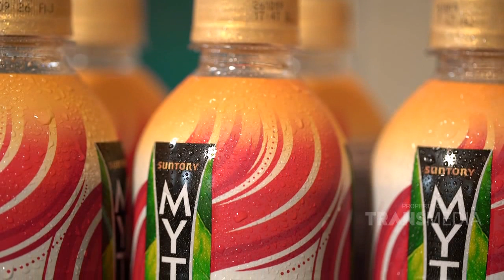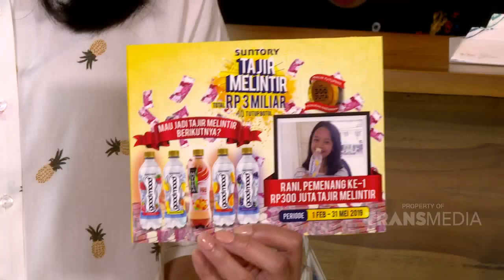DEMEN MAKAN - Kerapu Steam Ala Hongkong (7/4/19) Part 2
DEMEN MAKAN
TAYANG SETIAP HARI MINGGU PUKUL 07.30 WIB
Program yang paling pas bagi anda para petualang rasa.
Mencicipi kelezatan hakiki yang tersimpan disetiap hidangan.
Bahkan, anda juga diajak mencoba membuatnya langsung bersama sang ahli.